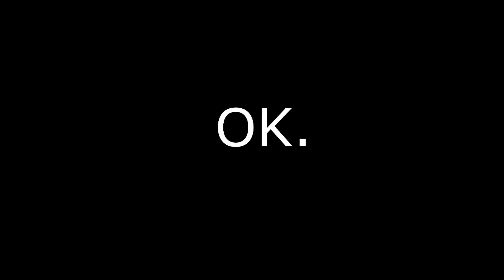Real Talk LoL : Morgana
Trust me, no really, she carried me to diamond. More videos to come at a better pace then recently, there has just been so much going on, sorry my loves.

Song is called BrodyQuest, and screw you UberDanger, I've had the idea for a while and then you ended up using the song too, pls.